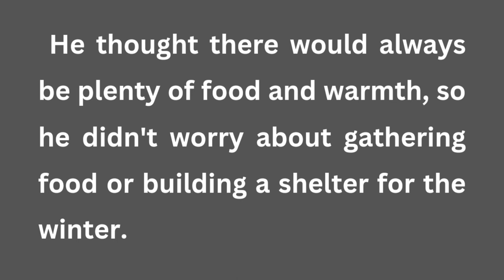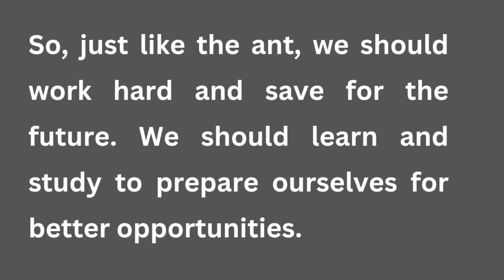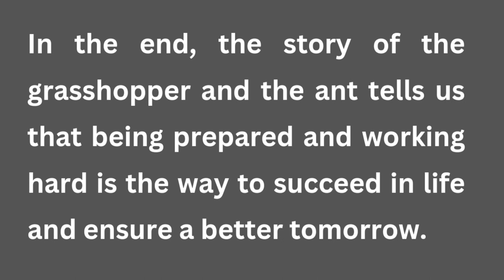Life Lessons Story. .. How To Prepare For Your Future || Learn English Through Story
Learning English Through story or reading practice is a great way to
We upload short English stories daily, to get interesting stories you can